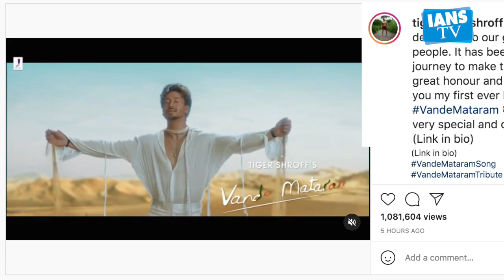Tiger Shroff's new song ' Vande Mataram ' out now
अभिनेता टाइगर श्रॉफ अपनी एक्टिंग , डांसिंग के साथ साथ अपने सिंगिंग टैलेंट से भी फैंस का दिल जीतने में कामनयाब रहे हैं।  अब 15 अगस्त से पहले उन्होनें अपना नया गाना वंदेमातरम रिलीज कर दिया । यह गाना आज रिलीज हो चुका है।